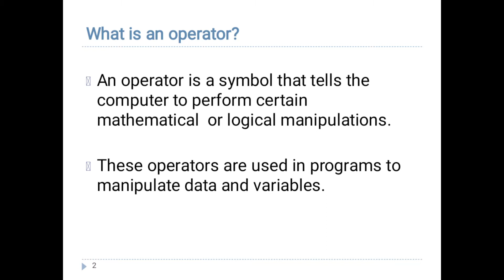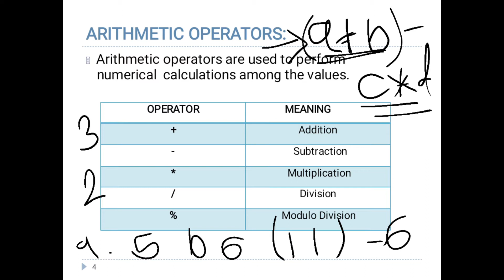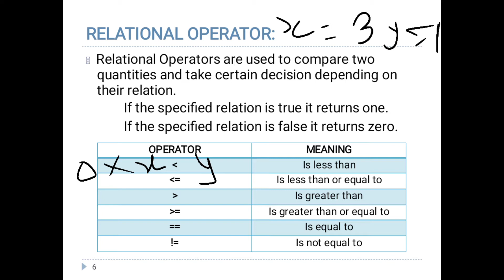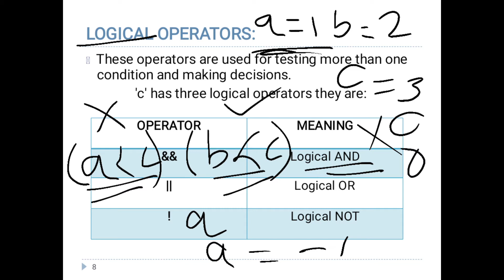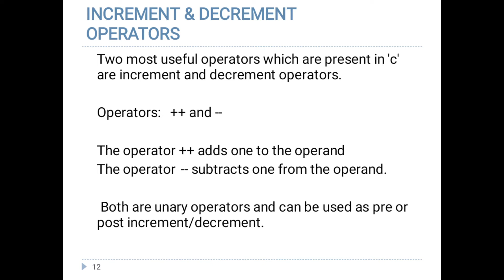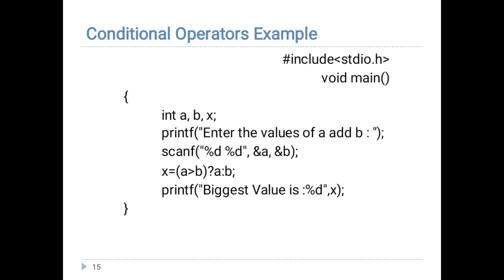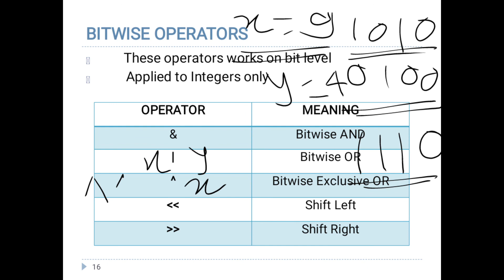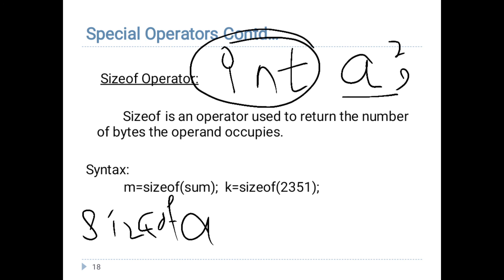Unit II Basic Concept Of C Programming (Operator) BY Mrs.Manisha B Jadhav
In this Video I'll explain meaning of operator,Types of Operator with the example easily...